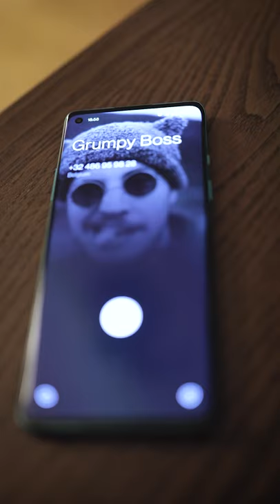PianoDay: a wall apart, piano in heart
HappyPianoDay! Together with my neighbour, we follow our passion through the power of music. Separated by a wall, brought together by piano. A thank you to WeGrowNow's creativity and easy-goingness.

🎹 & music theme: Gabriel Daia
Neighbour: Eusebiu Croitoru